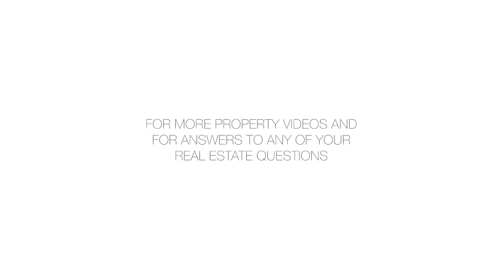7234 Ayrshire Lane, St. Andrews Country Club, Boca Raton - Kathleen Fineman - 05/16/13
7234 Ayrshire Lane, St. Andrews Country Club, Boca Raton